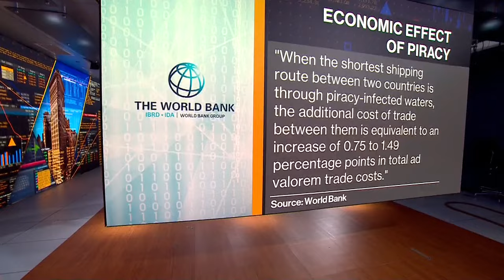Remembering the Maersk Alabama Hijacking off Somalia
On this day, April 8th, back in 2009, the shipping giant MAERSK Alabama said a container ship with a U.S. crew of 20 people was seized by pirates. This is about 300 miles off the Somali coast. Now, while the capture and rescue of the Maersk Alabama was dramatic enough to get the Hollywood treatment out, complete with the wholesome Tom Hanks portraying the titular Captain Phillips, the incident was part of a larger ground swell in maritime piracy that sucked billions of dollars a year from the global economy.